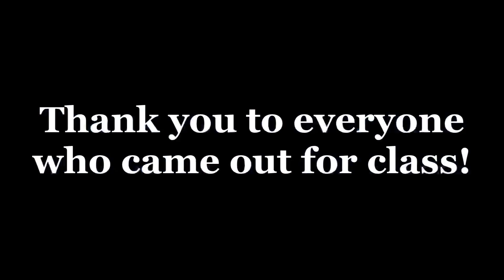K-POP COVER CLASS (“BATTER UP” - BABYMONSTER) | HQ Dance Studio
K-Pop Cover Class
Instructor: Reina Allen
Choreography by:
@silvergunnnn - IG
Song: “BATTER UP” - BABYMONSTER